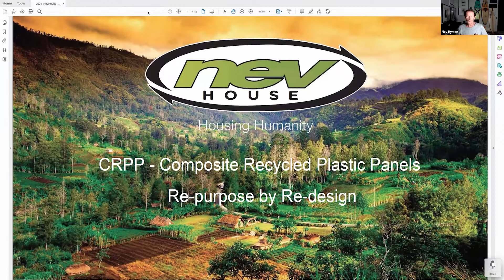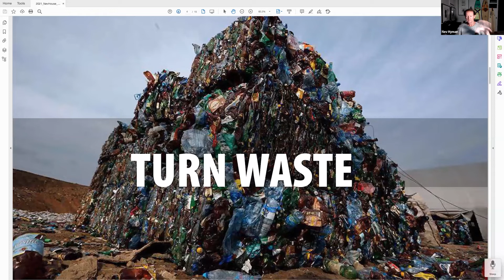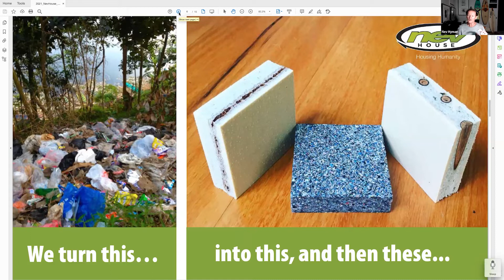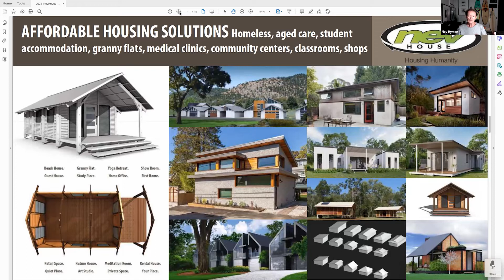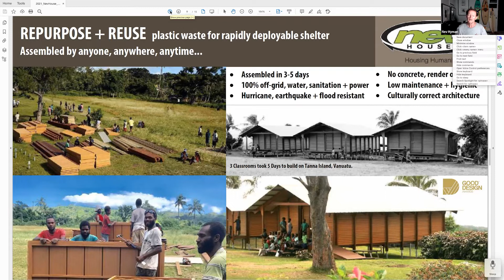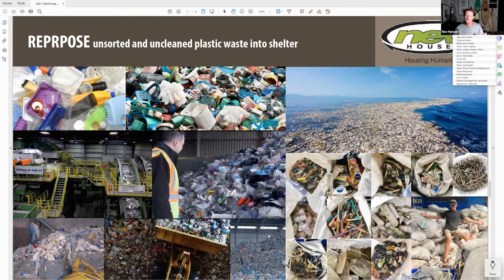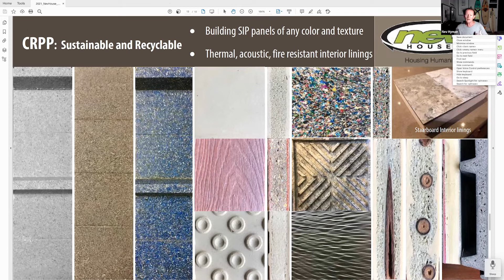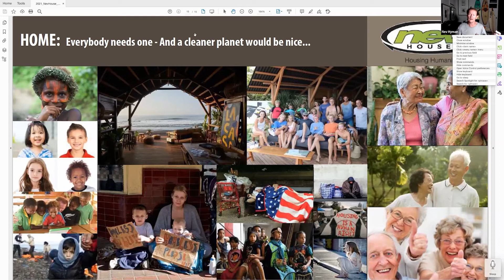NevHouse - Repurpose by Redesign | Nev Hyman | World Impact Forum 2021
Nev will discuss the need to transform low grade, contaminated plastic waste and transform it into CRPP (Composite Recycled Plastic Panels) for use in the building industry, and more significantly as unique award winning facade panels in Nev's NevHouse initiative which is an architecturally designed, rapidly deployed, flat pack home, clinic, classroom etc that has no concrete, rendering and painting therefore low maintenance, and ic Category 5 cyclone/hurricane rated. Each 54m2 structure sequesters 4t of carbon permanently.

Having never had a “real” job, my career from day one has been to embrace that innate entrepreneurial spirit, turn on that opportunity radar, see what comes my way.
I established 3 surfboard brands of which I am very proud, from Odyssey surfboards (1973 – 1977) Western Australia, to Nev Future Shapes in Queensland 1978 to 2006 which then evolved into the globally renown Firewire Surfboards.
To compliment the Nev surfboard range I also established Nev Japan, as an apparel, shoes and accessories company, and was instrumental in the development of CAD-CAM computer surfboard design and manufacturing, APS3000 / AKU Shaper which is now Industry Standard amongst surfboard designers worldwide.
Strangely, I have 2 Guinness World records for the largest surfboard ever built and for the most surfers riding on a wave on one surfboard, (47 in Queensland and 60 in California, 2005).
Recently, due to my life in and around the ocean and sincere passion for the environment, I took an interest in recycling waste plastic, the scourge of the seas. The result is that I am founding partner of Nev House Pty ltd, an Australian based company that creates flatpack houses from a unique compound made from waste plastic and recycled woods, with the aim to replace slums with hygienic, long lasting low cost houses that can be erected and dismantled in 2-4 days.